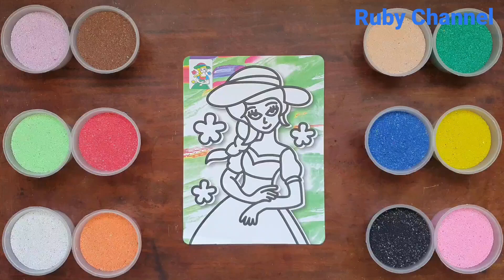TÔ MÀU TRANH CÁT CÔNG CHÚA ĐỘI NÓN | COLORED SAND PAINTING PRINCESS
TÔ MÀU TRANH CÁT CÔNG CHÚA ĐỘI NÓN | COLORED SAND PAINTING PRINCESS (Ruby Channel)

© Bản quyền thuộc về RUBY CHANNEL